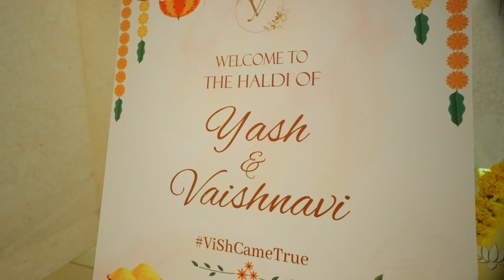Ladke Wale vs Ladki Wale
Click on the Bell icon to stay updated!